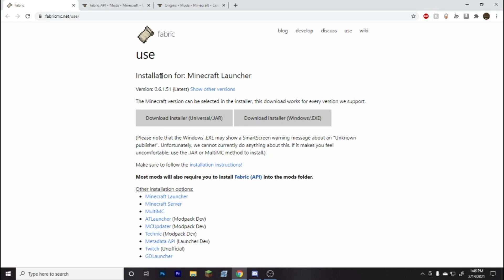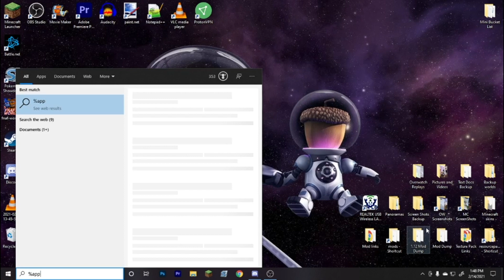Minecraft how to install the Origins Mod - tutorial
Most asked questions:
Q - Can I get this mod on mobile/XBox/Playstation/Bedrock. A - No

Q- I Do not have a mods folder in my .minecraft folder. A - You need to install Forge to get a mods folder, you can do that right

If you have any other questions you can ask on the official Origins Discord server or you can join my Discord server and I will be happy to personally walk you through how to install the mod. Link to my Discord server is